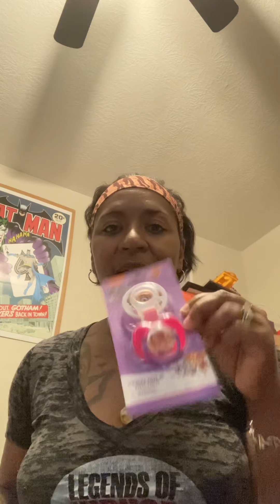Surprise baby???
Small haul and new baby ???